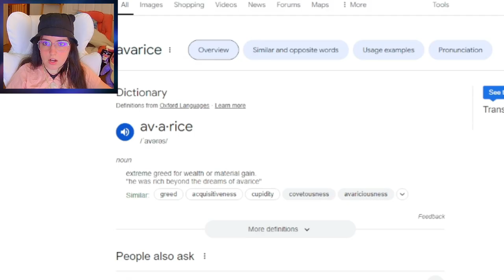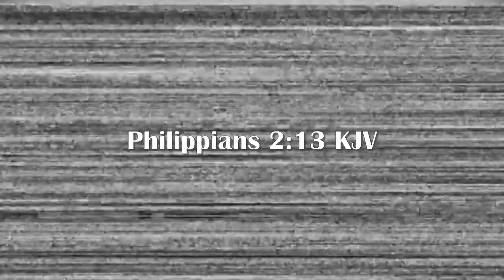Greedy Bird Gets what He Deserves..•|• Wytchwood Part 11 Gameplay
Another beautiful milestone met. Thank Father God and you guys for all your support and love.

Wytchwood is a crafting adventure game set in an expressive land of gothic fables and fairytales. As the mysterious old witch of the woods, you will explore a strange countryside, collect magical ingredients, brew sorcerous enchantments, and pass your twisted judgement upon a capricious cast of characters and creatures.
After all, how will they ever learn if you don’t teach them the moral of the story?

Lovingly rendered storybook art style
Gather, collect, grow and craft bizarre ingredients: Toxic toadstools, eye of newt and bottled fear.
Research and concoct devious spells and sorceries. Turn the greedy into frogs! Trick the wicked with cunning curses!
Explore an allegorical world of tall tales, uncovering colourful personas and fantastical narratives.
Use your wit and guile to solve puzzles and best the strange monsters of the forest.